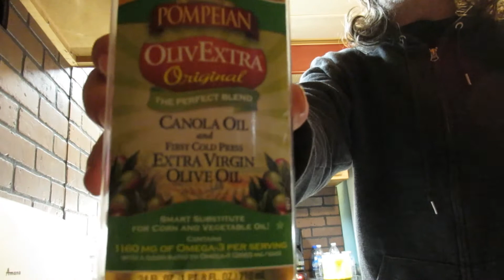New Channel Announcement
here i explain about my decision on having another YouTube channel...